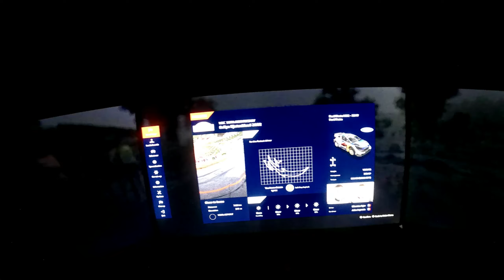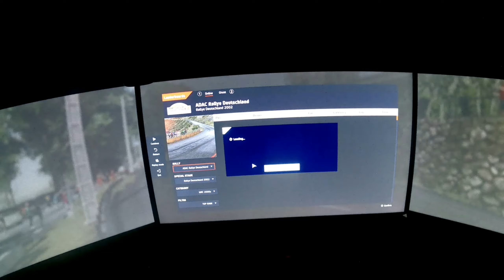wrc 10 gopro (featuring stevie nicks)